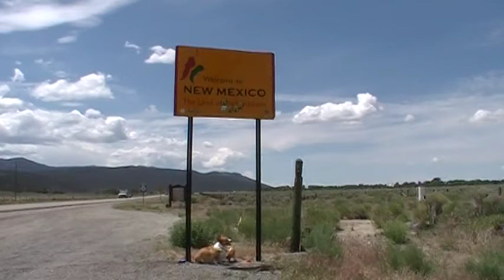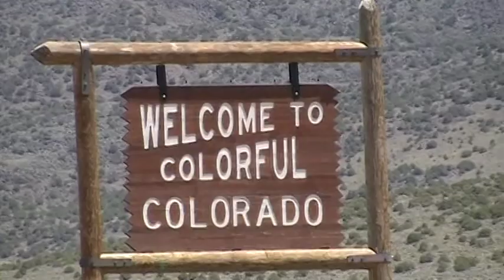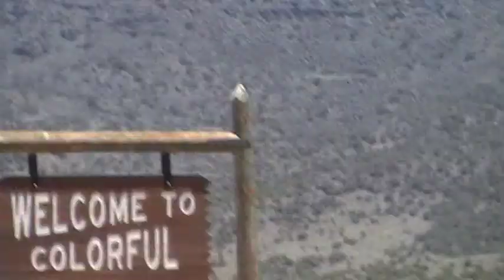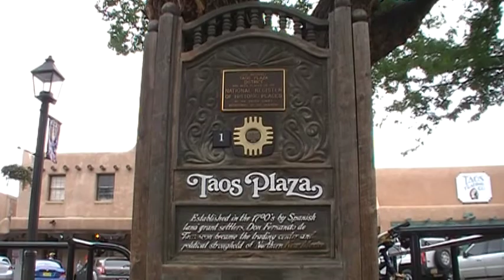Corgi -Traveling Colorado Corgis - Lucie & Cody2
Lucie and Cody2 hope you enjoy their" first-ever" You-Tube video filmed in Taos New Mexico!